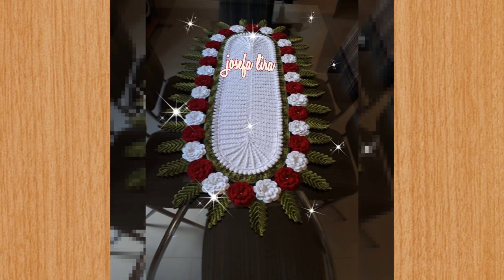Trabalhos Feitos Através das Minhas VideoAulas 39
Comente, de sua opinião, se expresse, esse espaço é seu!
Espero que tenha gostado do canal e volte sempre!
Beijos, Carla Cristina!!!

Adquira todos os materiais para a confecção do seu artesanato na Loja Virtual Mega Armarinho:

OBS: Se você fez essa peça me marque no facebook que terei o imenso prazer em compartilhar ღღღ

Ou use no compartilhamento
E estarei acompanhando tudo,beijo no ღ
Tags Extra: (Não precisa ler)